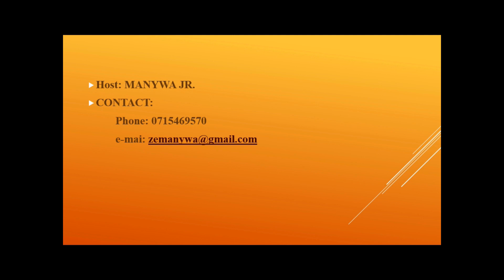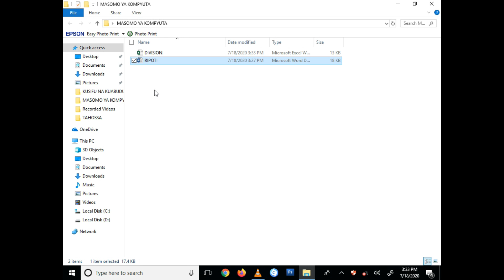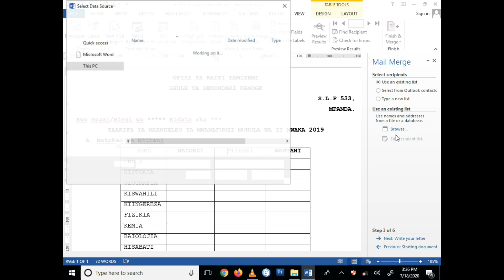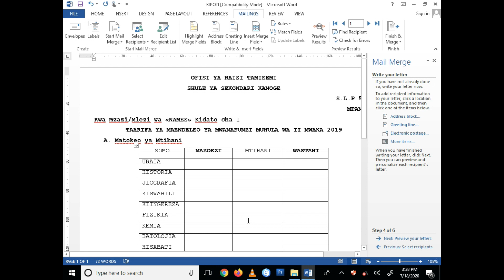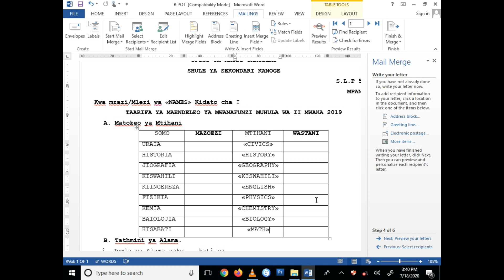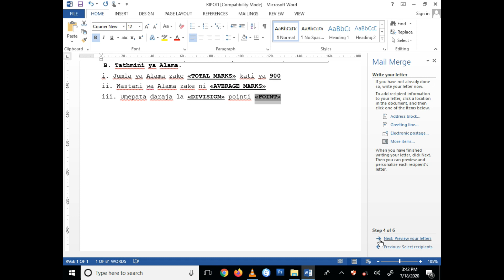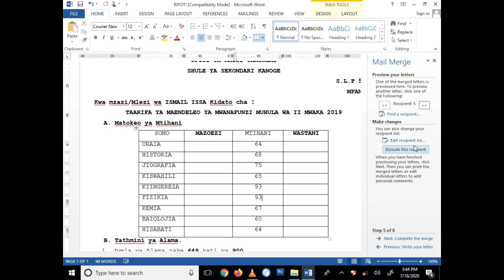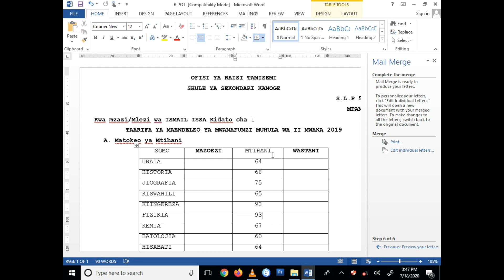NAMNA YA KUANDAA RIPOTI YA MWANAFUNZI (PREPARE STUDENT REPORT USING STEP BY STEP MAIL MERGE WIZARD)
How to prepare student report using mail merge wizard